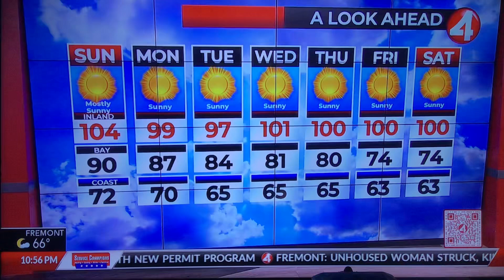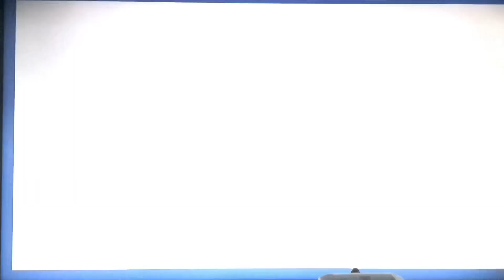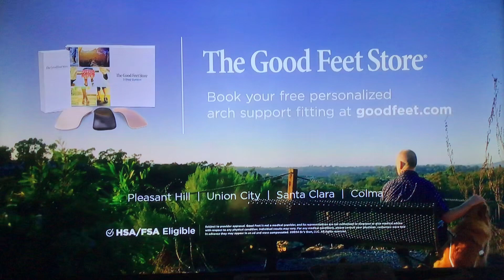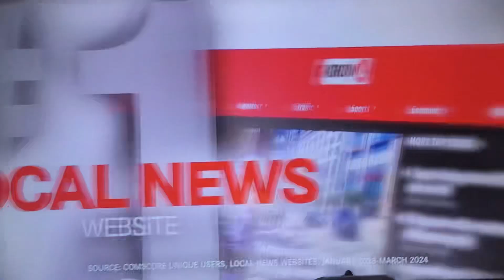KRON 4 News at 11pm Saturday open July 6, 2024